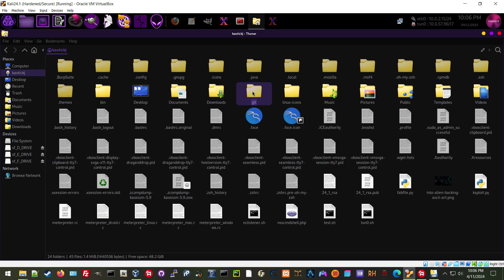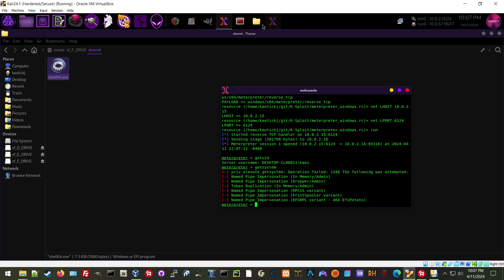💰 KSploit MSF Payload Tool Usage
Optimized for use in Kali Linux, KSploit is a user friendly menu driven control panel in which to drive many metasploit tasks. KSploit simplifies repetitive metasploit functions such as generating payloads, deploying listeners, and injecting msf payloads into Windows exectuables. Requires metasploit framework

Exploits, payloads, listeners for:
🖥Windows 🐧 Linux 🍎 Mac 🤖 Android

👂 Listeners:
Use the listeners menu to craft and quickly deploy metasploit listeners. Choose from Windows x86/x64, Linux x86/x64, Mac/OSX, Bash, Meterpreter, and Netcat listeners.

💰 Payloads
Use the payloads menu to quickly and easily craft metasploit payloads for a wide variety of targets. Payload options for meterpreter, windows x86/x64, linux x86/x64, mac/osx, android, and python.

⌛ Persistence Scripts
Use the persistence scripts menu to craft persistence scripts for windows x64 and android.

💉 Windows Executable Payload Injection:
Use the windows executable injection menu to inject metasploit payloads into windows executables.

Stay vigilant, Stay secure!

For more linux tips, online security tips, cybersecurity news and advice, follow me across platforms by searching "kaotickj".